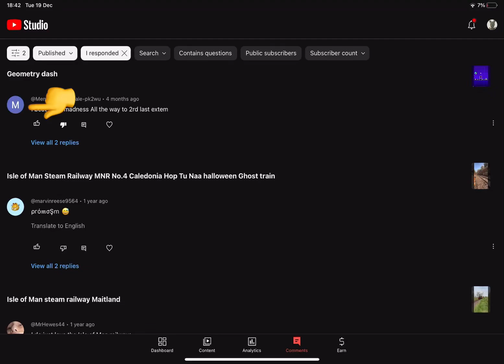Drawing someone’s YouTube logo